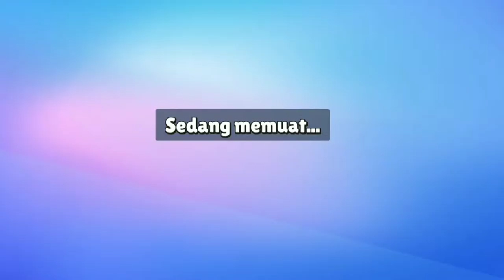Pertama kali maen stumble guys malah kesenggol spinnya🤣 ll Radit ichut